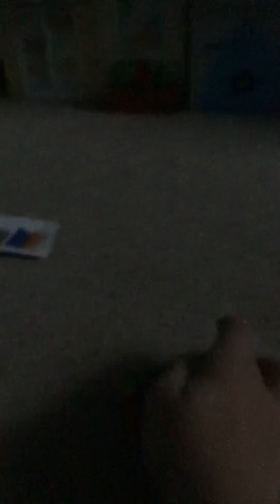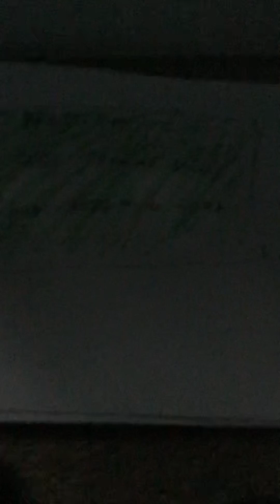4 square episode 4 - Millie’s solo mission, growing, my ugly house, laa laa the elephant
Sorry if it’s rushed. It’s just I don’t want it to be too long.

Millie rescues her friends by naming the different seasons.
Hupette shows us how to grow
Pay and chan recite my ugly house
The 4tones sing about an elephant named laa laa.